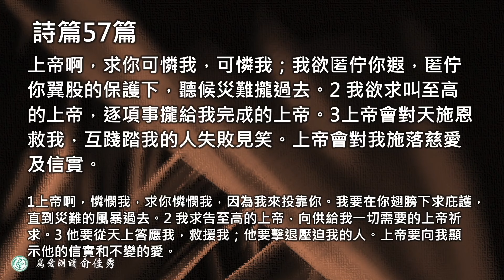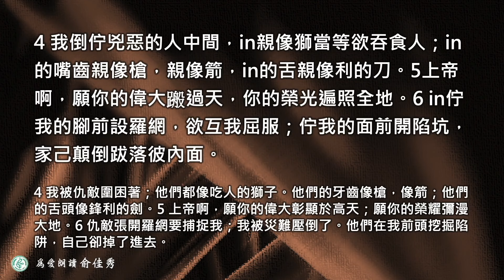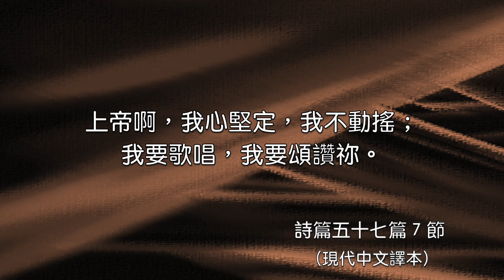2024.05.01 詩篇五十七篇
災難中的求助   楊新造牧師

第五十七篇
1 上帝啊，憐憫我，求你憐憫我，因為我來投靠你。我要在你翅膀下求庇護，
直到災難的風暴過去。
2 我求告至高的上帝，向供給我一切需要的上帝祈求。
3 他要從天上答應我，救援我；他要擊退壓迫我的人。上帝要向我顯示他的信實和不變的愛。
4 我被仇敵圍困著；他們都像吃人的獅子。他們的牙齒像槍，像箭；他們的舌頭像鋒利的劍。
5 上帝啊，願你的偉大彰顯於高天；願你的榮耀彌漫大地。
6 仇敵張開羅網要捕捉我；我被災難壓倒了。他們在我前頭挖掘陷阱，自己卻掉了進去。
7 上帝啊，我心堅定，我不動搖；我要歌唱，我要頌讚你。
8 我的心哪，醒起來吧！琴哪，瑟啊，醒過來吧！我要把太陽也喚醒起來！
9 主啊，我要在列國中感謝你；我要在萬民中頌讚你。
10 你永恆的愛上達高天；你的信實高入雲霄。
11 上帝啊，願你的偉大彰顯於高天；願你的榮耀彌漫大地。